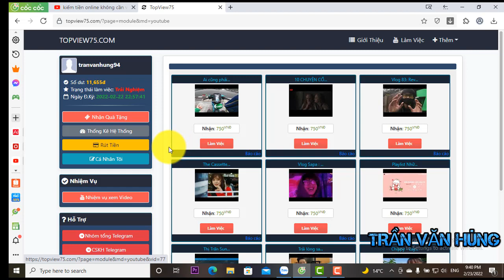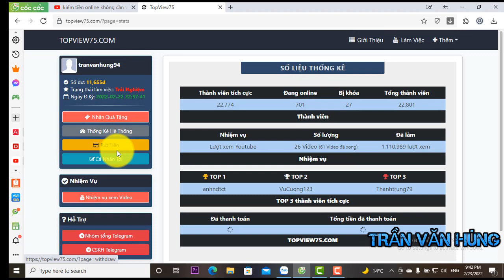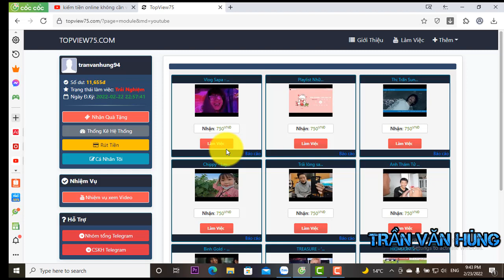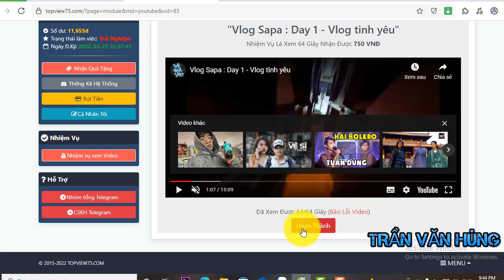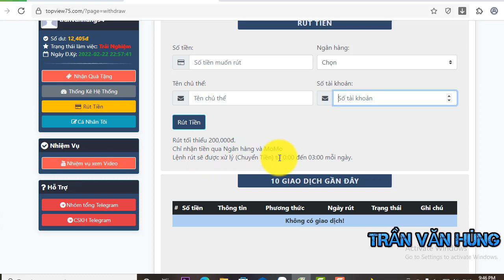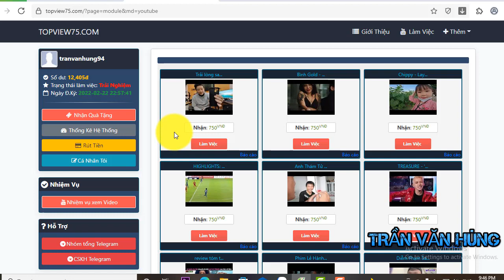Xem Youtube 60 Phút Kiếm 50k Miễn Phí | Không Cần Vốn - Xem Ngay 2022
​Xem Youtube  60 Phút Kiếm 50k Không Cần Vốn - Xem Ngay 2022
- Link Đăng Ký Kiếm Tiền Không Vốn:
- CÁC TRANG KIẾM TIỀN ONLINE MIỄN PHÍ :
 - Kiếm Tiền MIễn Phí  Accesstrade.
 - Kiếm Tiền Với Olacity:
 - Kiếm Tiền Trên App  ClipClaps:
  - Các Bạn nhập mã để nhận 1 USD Nhé;
-LINK ĐĂNG KÝ MỞ THẺ MB BANK:
🔰 Nguồn Nhạc:
© Bản quyền thuộc về  TRẦN VĂN HÙNG
© Copyright by Sony Music Entertainment ☞ Do not Reu